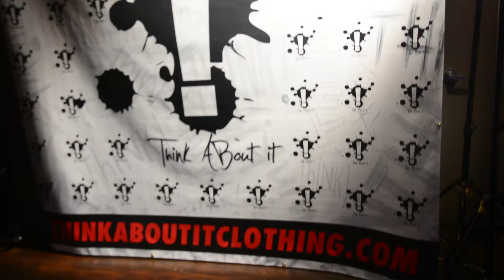EGSOTIG ENT / SOCIAL CITY Presents : SPEED D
Speed Dating and After Hours Partying